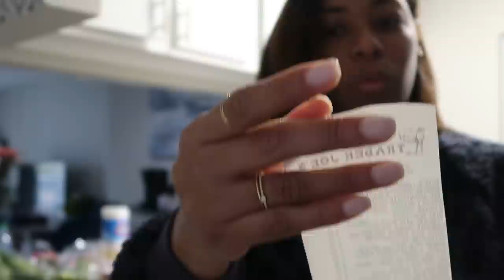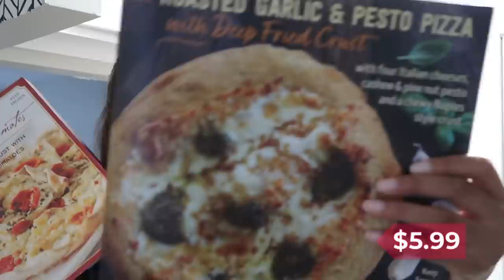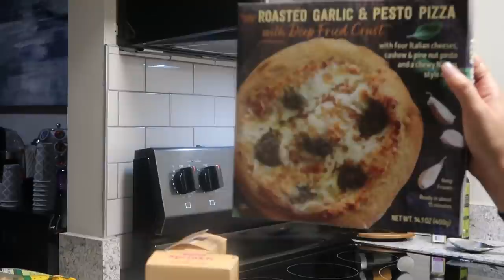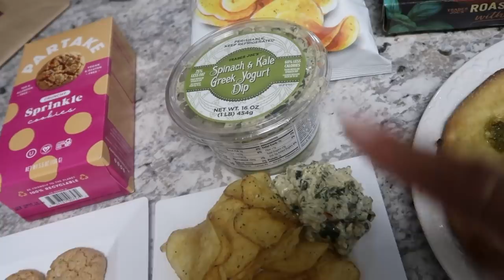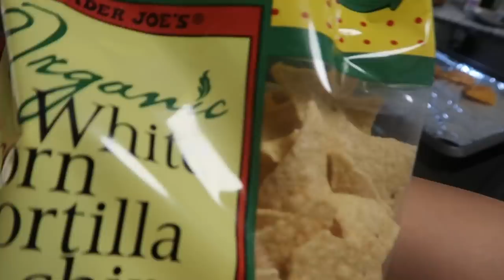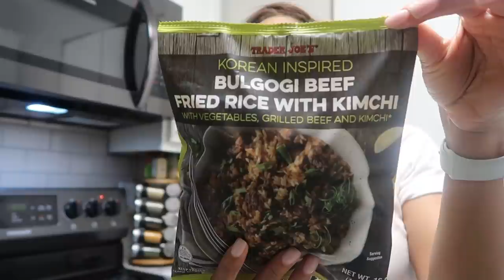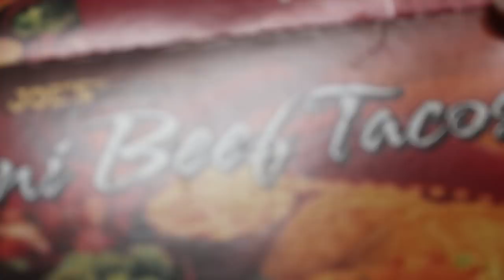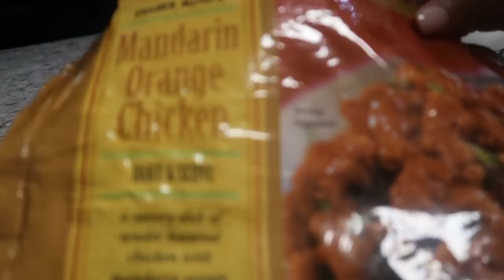TRADER JOE'S HAUL & COOK WITH ME EDITION| ARE THESE MEALS WORTH THE HYPE?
⭐️Time Stamps ⭐️
7:03 Meal 1
12:23 Meal 2
18:20 Meal 3
23:44 Meal 4
26:56 Meal 5
30:48 Meal 6